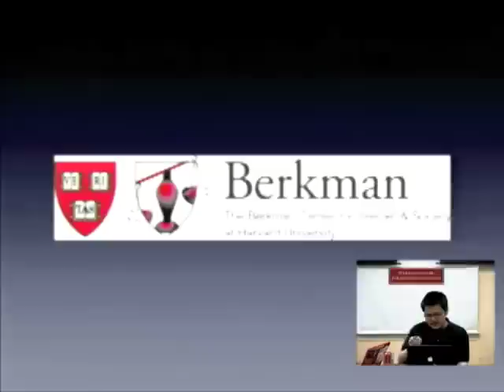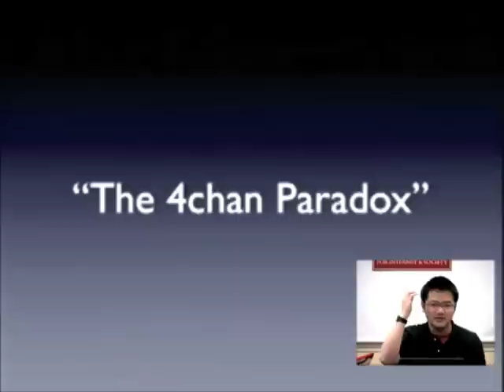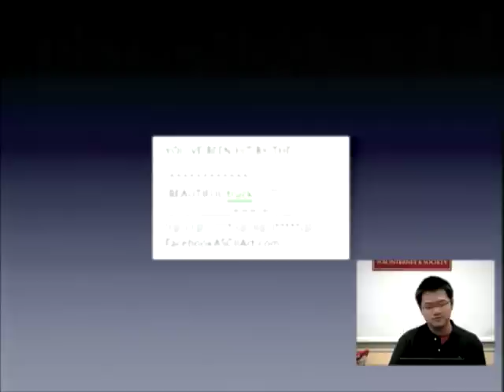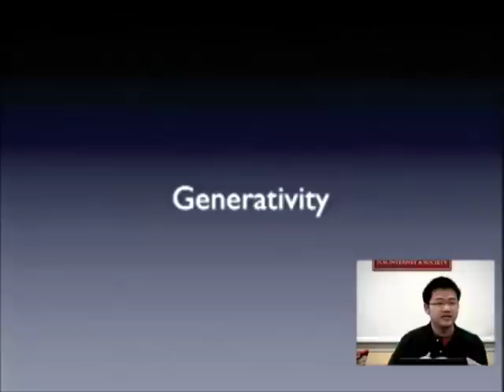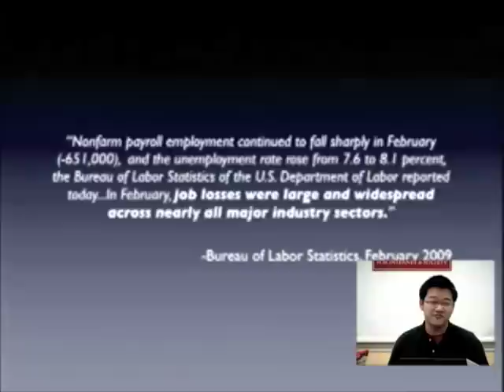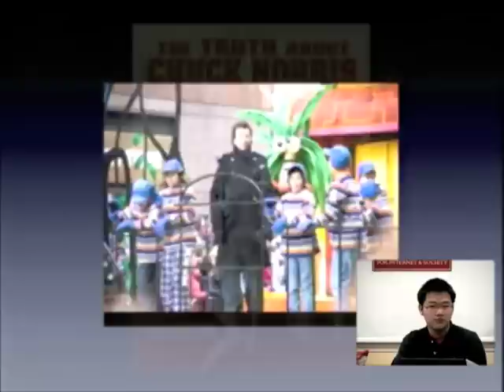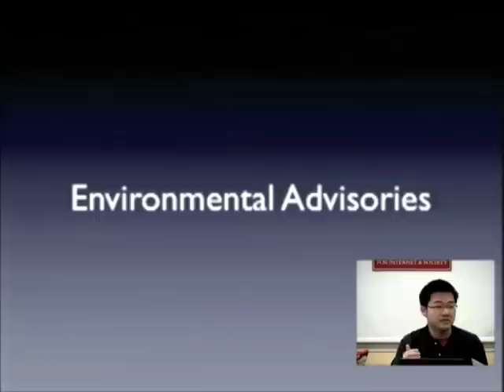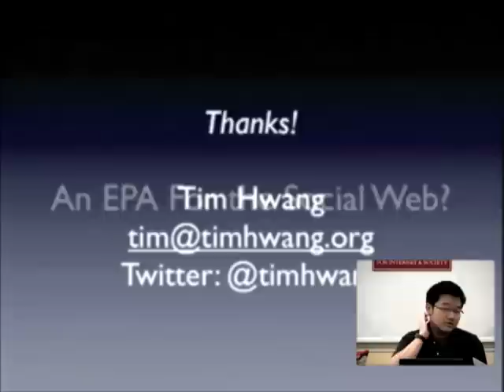Tim Hwang - The LOLCat-hedral and the Bizarre: A Memescape Manifesto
Tim Hwang speaks to the Berkman Center about how some of our most popular memes have come about.